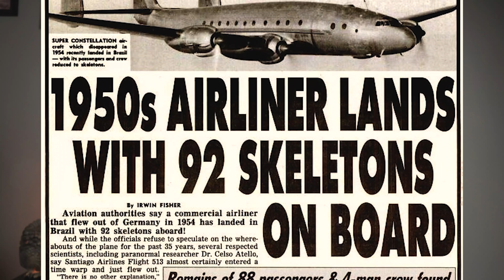لغز الطائرة 513 | هل سافرت عبر الزمن ؟⌛️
أنا يوسف أعبو من المغرب , أحب الكتب والعلوم بالخصوص الفيزياء والفلك  , ببساطة مساحة تعتبر ثاني اكسيد الترفيه :)

Sources

What are Wormholes?

What Is Wormhole Theory?

FOLLOW-UP: What exactly is a 'wormhole'? Have wormholes been proven to exist or are they still theoretical?

If Wormholes Exist, Could We Really Travel Through Them?

Here's How We Might Find a Wormhole, if They Existed

الموسيقى التي استعملها من هذا الفنان الرائع